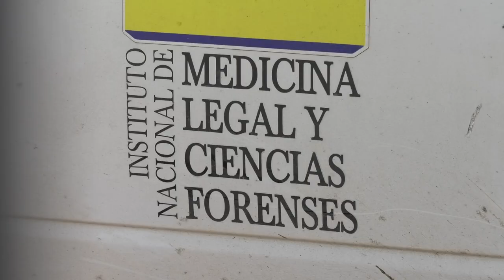MUERE BEBÉ TRES MESES VIOLENTADO EN CASA